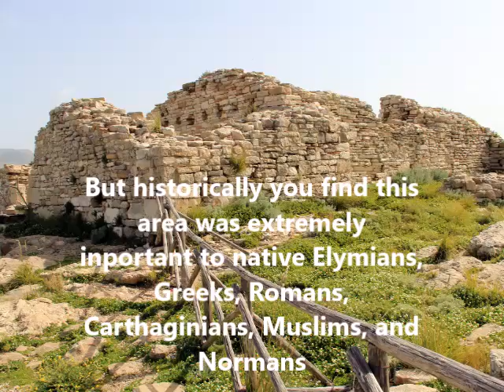Segesta and Ruins in Taormina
Segesta and Ruins in Taormina in Sicily